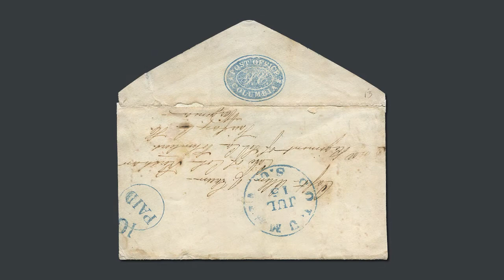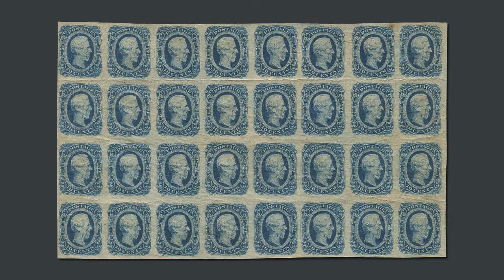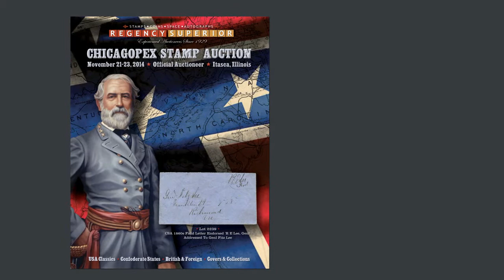Regency-Superior Chicagopex 2014 Auction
More than 55 lots of singles and 102 cover lots of Confederate material. You'll find everything from Provisionals to General issues, mint, used and on cover. Plus, a free-franked cover addressed and signed by Robert E. Lee (Lot 2239).